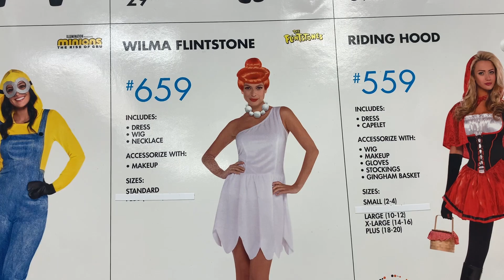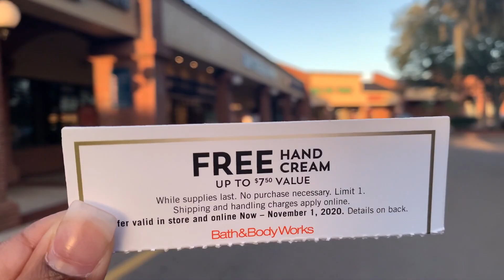BeWithBri I Got Cursed Out, Running Errands, & Going Out Of Town!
Be Sure To Watch In HD! Open Me For The Juicy Detail!

⃟Hey loves! Welcome to BeWithBri this vlog series I'm trying to upkeep here on my channel lol. We will see how this goes. I hope you enjoy!

   ⃟Save Money With Me $$$
-Atarah Hair Oil